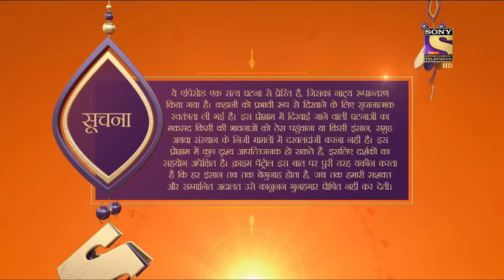Crime Patrol Dial 100 - क्राइम पेट्रोल - Ep 649 - Full Episode - 9th November, 2017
Episode 649:
Sonu informs his parents that he stands first in the final examination results. Viraj is worried about Sonu’s future as he cannot provide a financial stability for his family. Viraj fears Pradeep the local landlord. Pradeep’s son, Nandu molests Aarti. The next day, Aarti’s father commits suicide. Aarti’s mother files a complaint against Nandu. Will justice be delivered and the guilty punished? Watch this episode to find out.

About Crime Patrol - Dial 100:
Crime Patrol - Dial 100 will attempt to look at the signs, the signals that are always there before these mindless crimes are committed. Instincts/Feelings/Signals that so often tell us that not everything is normal. May be, that signal/feeling/instinct is just not enough to believe it could result in a crime. Unfortunately after the crime is committed, those same signals come haunting.